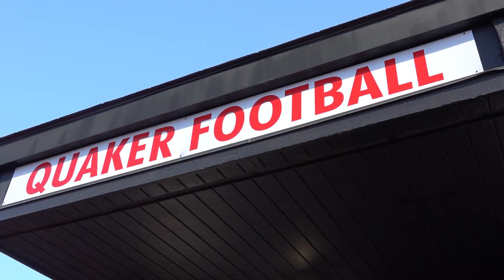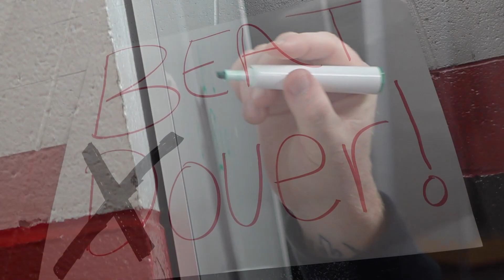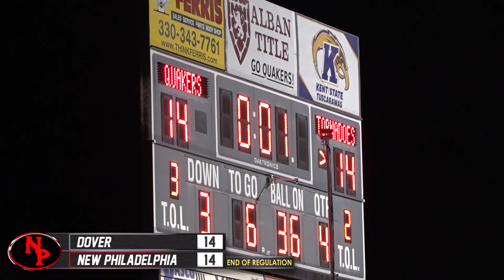2022 Week #10 New Philadelphia vs Dover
The Quakers come out on top with a 21-20 overtime victory in this 119th meeting with the Tornadoes.